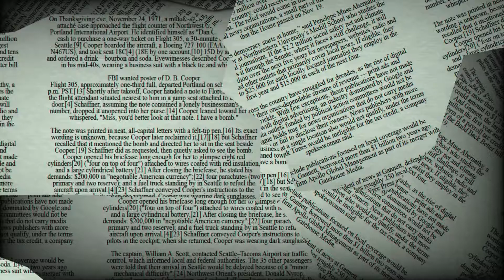♊ Gemini June 20 Daily Horoscope 😲 Don't do this today! Focus on/take care from.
Jun 20, 2022 - Gemini, a project you're really interested about may necessitate some intensive solo effort today. You may feel as if the walls are closing in on you at times, but you must concentrate in order to achieve the greatest outcomes. You'll also need to take breaks to clear your mind. Nonetheless, you're sure to be pleased with your efforts by the end of the day. Get to work.

♈ Aries (Ram): March 21–April 19
♉ Taurus (Bull): April 20–May 20
♊ Gemini (Twins): May 21–June 21
♋ Cancer (Crab): June 22–July 22
♌ Leo (Lion): July 23–August 22
♍ Virgo (Virgin): August 23–September 22
♎ Libra (Balance): September 23–October 23
♏ Scorpius (Scorpion): October 24–November 21
♐ Sagittarius (Archer): November 22–December 21
♑ Capricornus (Goat): December 22–January 19
♒ Aquarius (Water Bearer): January 20–February 18
♓ Pisces (Fish): February 19–March 20

♊ Gemini June 20 Daily Horoscope 😲 Don't do this today! Focus on!

Gemini horoscope next week,Gemini day after tomorrow,Gemini tomorrow tarot,Gemini horoscope monthly,tomorrow horoscope for Gemini,What are Gemini like in love?,What signs are compatible with Gemini?,What are the dates for Gemini?
Gemini horoscope tomorrow for students,Gemini love life today,